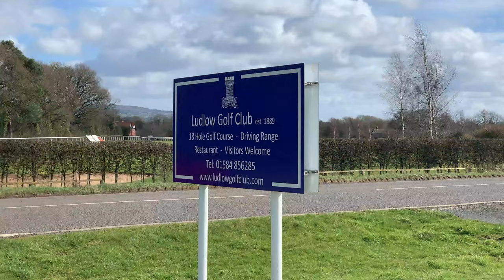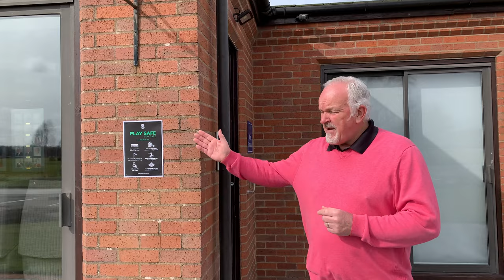Ludlow Golf Club TV - Episode 1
Welcome to our new programme, Ludlow Golf Club TV. This is where we will show you what has been happening during the past month at Ludlow Golf Club.

Look out for new episodes monthly, with new segments to come!

0:00 - Intro
0:32 - Welcome to Ludlow Golf Club TV
1:21 - Lin Thompson - Chairman
1:46 - Mike Corfield - Gent Captain
2:28 - Mark Rogers - President
3:02 - Kim Simm - Lady Captain
3:43 - Katy Rose - Senior Lady Captain
4:14 - Alan Hossbach - Senior Captain
4:48 - Play Safe, Stay Safe
5:20 - Upcoming Competitions - Outro